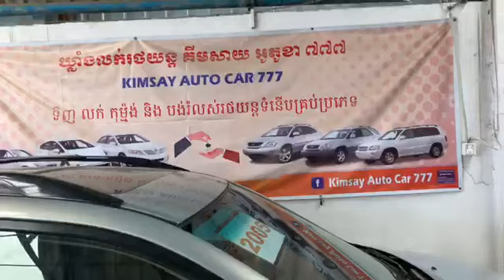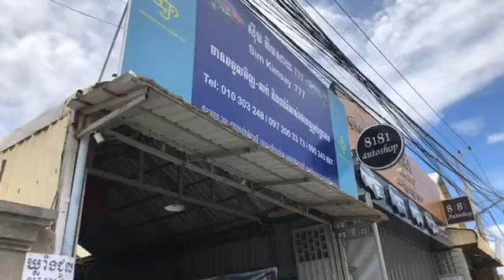2019 New Stock | Lexus RX330 Silver | Toyota Prius | Honda Starex CVX & Toyota HighLander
Hello ! Everyone, Wellcome to my channel.2019 New Stock | Lexus RX330 Silver | Toyota Prius | Honda Starex CVX & Toyota HighLander.